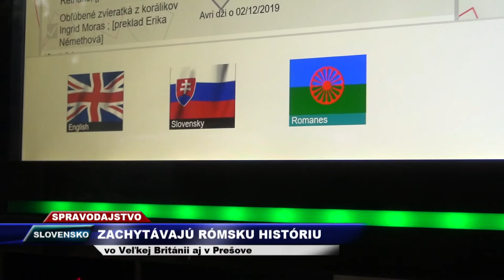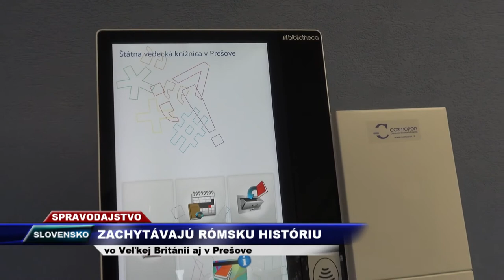Tv Romana - Zachytávajú rómsku kultúru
Od roku 2008 sa slávi vo Veľkej Británii Gypsy, Roma and Traveller History Month. V tomto roku podujatia pod holým nebom nahradili unikátne audionahrávky rómskych príbehov. Na Slovensku sa zachytávaniu rómskej kultúry venuje Štátna vedecká knižnica v Prešove.